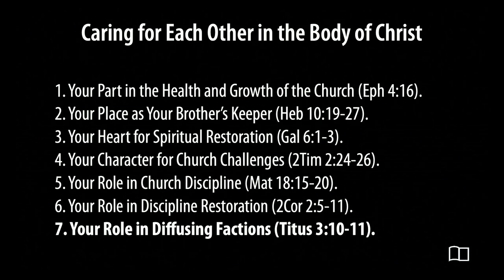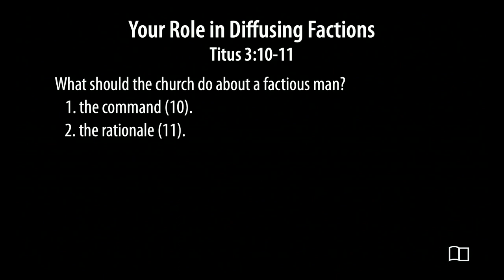Titus 3:10-11 - Your Role in Diffusing Factions - Smedly Yates - 01/22/23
Title: Caring for Each Other in the Body of Christ, part 7: Your Role in Diffusing Factions
Series: Caring for Each Other in the Body of Christ